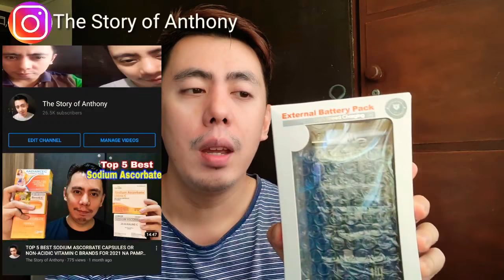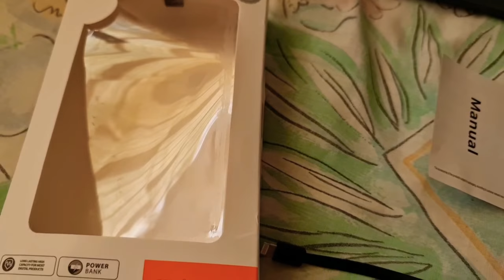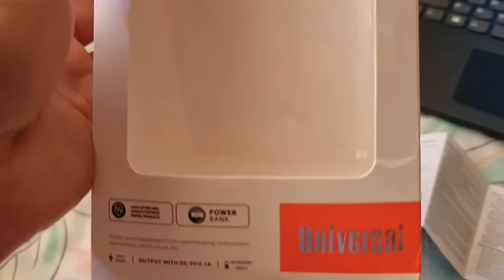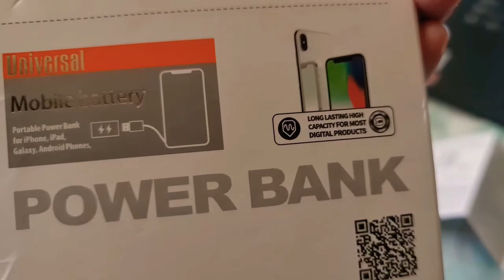2021 BEST POWER BANK SMART MOBILE POWER 100000 MAH UNIVERSAL POWERBANK HIGH SPEED FAST CHARGING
Powerbank na 100000MAH ExternalBattery. Na Amaze ako

Editing Software:

* Filmora
* Kinemaster